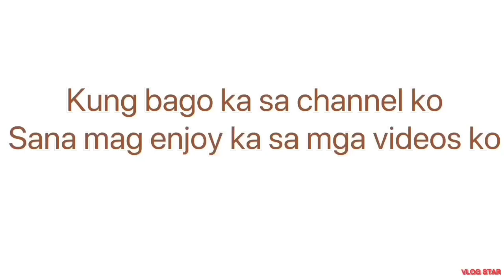HOW TO Be LOOK LIKE A MISTRESS | Using Affordable Make-Up| Shemka PhilThai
HOW TO LOOK LIKE A MISTRESS MEET THE LEGAL WIFE LOOKS | Using Affordable Make-Up
I am using Avon Product